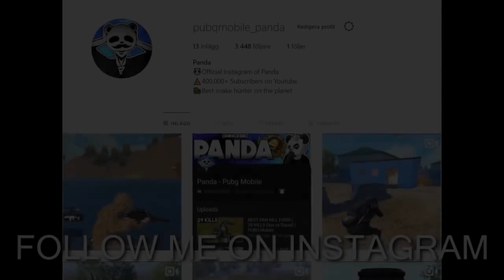41 KILLS Duo vs SQUADS PUBG Mobile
The youth was so busy in the game that he picked up the bottle of acid instead of a bottle of water and drank it.